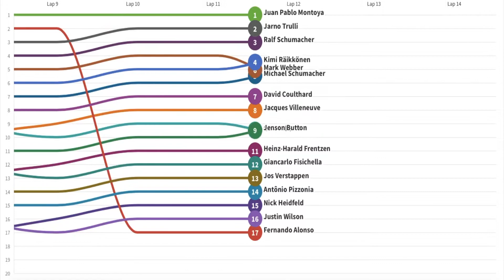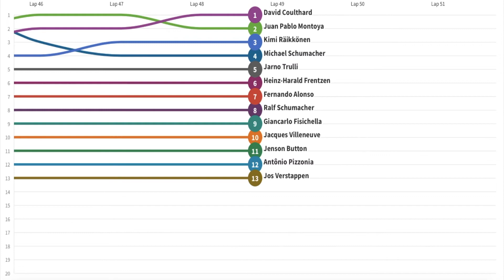2003 F1 Australian Grand Prix Line Racing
2003 Season Formula One Australian Grand Prix

13th and last win for David Coulthard
1st championship point for Fernando Alonso
136th win for McLaren
110th fastest lap for McLaren
41st win for Mercedes
50th podium for BMW
50th fastest lap for Mercedes
100th Grand Prix for Petronas